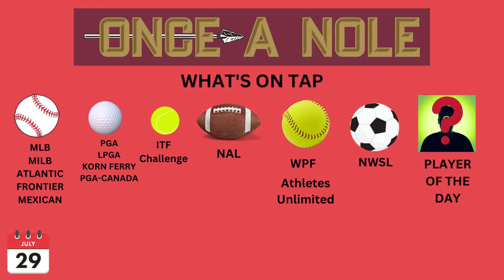07 30 23 All your PROfessional NOLES stats & news from Saturday (07.29.23).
Hello. You got another ONCE A NOLE drop chock full of PRO NOLE stats from Saturday July 29,2023. You have Baseball, Golf, Football, Basketball, Soccer, Softball, & Tennis. GO SEMINOLES, & GO FORMER NOLES!!!